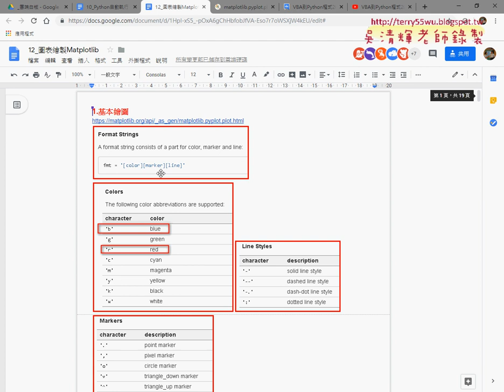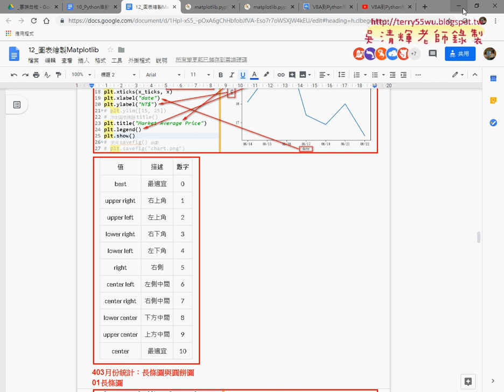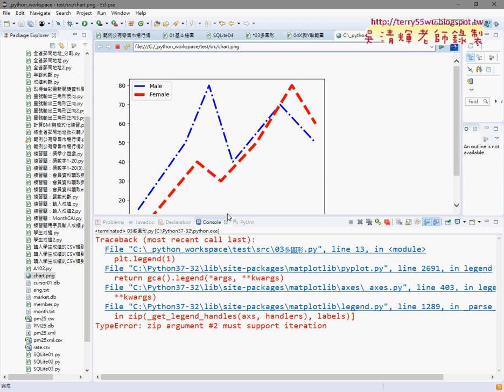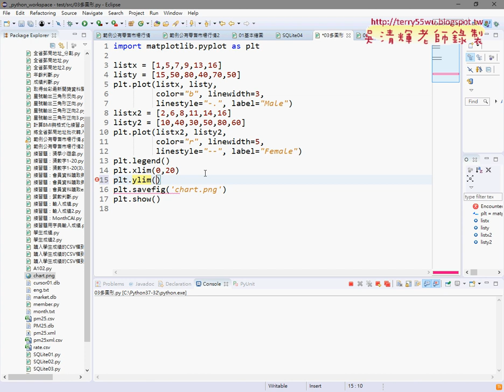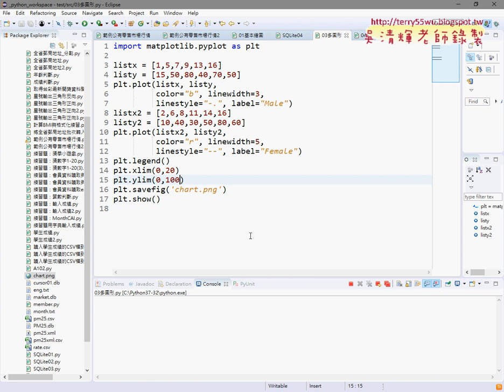03 多圖形與設定X與Y的資料範圍